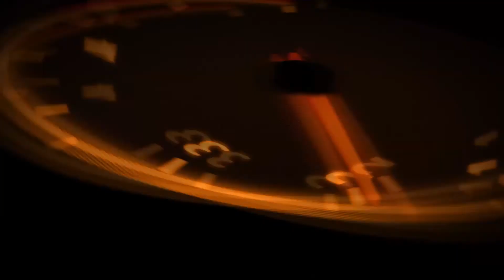SPLIT SECOND [017] Wie Zauberei | ★ LETS PLAY ★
Kommentiertes LETS PLAY | GAMEPLAY | WALKTHROUGH | TIPPS & TRICKS des Spiels von Yourpick auf deutsch | german (2016)
Split Second (Erschienen am 18. Mai 2010)
Genre: Action-Rennspiel
Entwickler: Black Rock Studio, Sumo Digital
Publisher: Disney Interactive Studios
► Das Spiel günstig bei Amazon
Meine momentane Ausrüstung um euch mit Videos zu versorgen:

✗ Aufnahmeprogramm Konsole
Meine sozialen Netzwerke:
Wenn Ihr etwas bei Amazon einkaufen wollt, dann tut das über die oben stehenden Links. Ganz easy: Drauf klicken. Einkaufen. Fertig. Keine Nachteile oder Mehrkosten für Euch, aber riesen Unterstützung für mich. Vielen Dank!